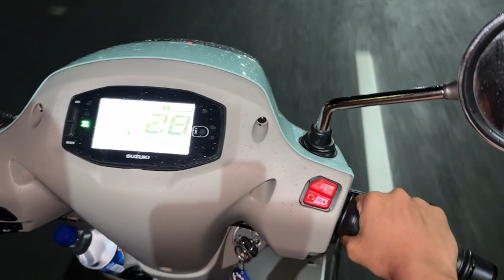Night round with family ❤️🥳|||sobiya finally pura gadi sikhgayi ||| ~MASHALLAH ~💗